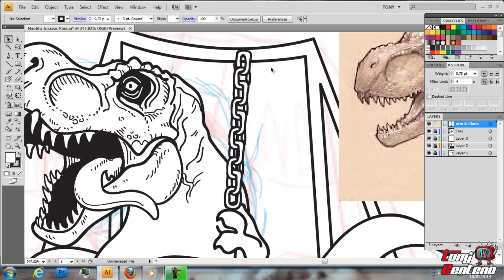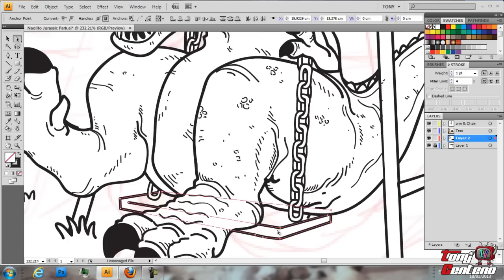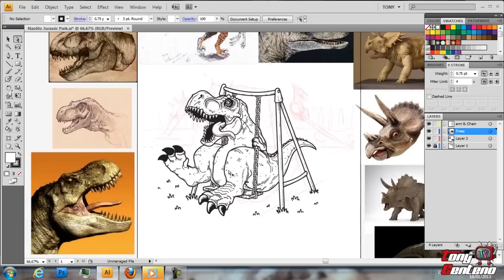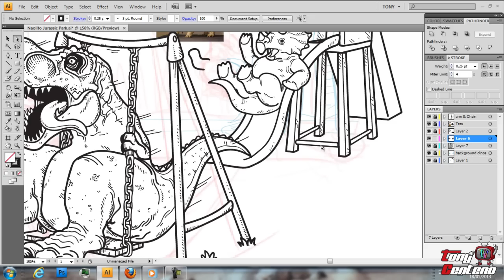Jurassic park speed painting by Tony Centeno